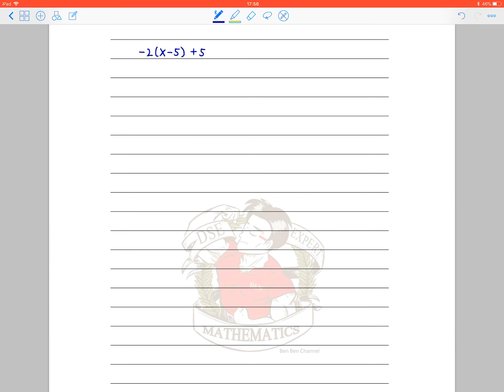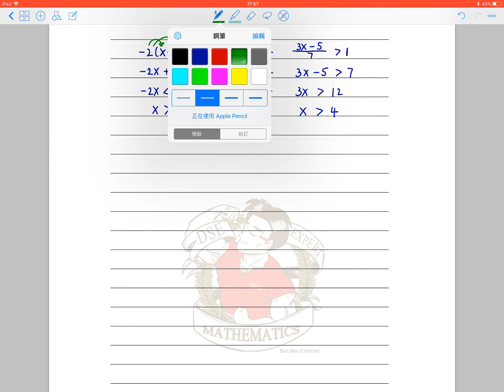BenBenChannel - HKDSE Mathematics 2019 Paper 2 Q.7